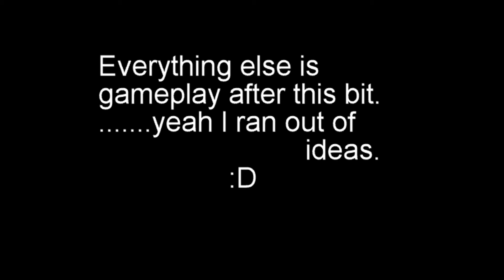Titanfall 2 meme Try me B%@&h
My very own titanfall 2 meme